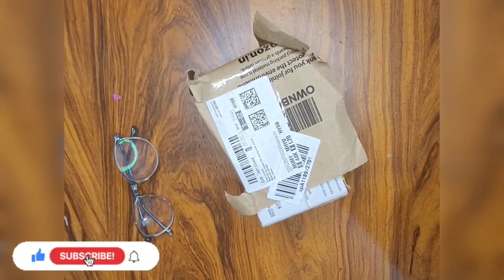how to make mini tray/mulditclay under 300/900g Amazon product unboxing good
hi friends well come to our channel @Diy--vijaya
topic Amazon product unboxing good  how to make mini tray